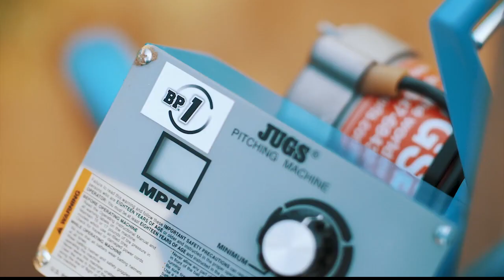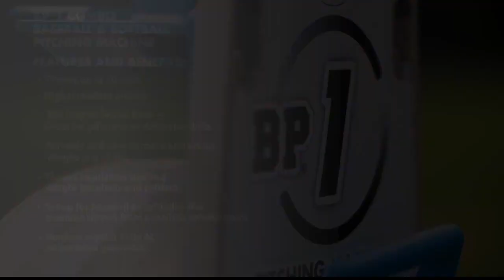BP1 Combo Pitching Machine | JUGS Sports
The BP1 Combo Pitching Machine throws up to 70 mph and throws both regulation size and weight baseballs and softballs.

JUGS Sports is the leading producer of baseball and softball training aids such as pitching machines, batting cages and other training equipment trusted by professional and amateur athletes as well as coaches worldwide.

JUGS. Your Practice Company.